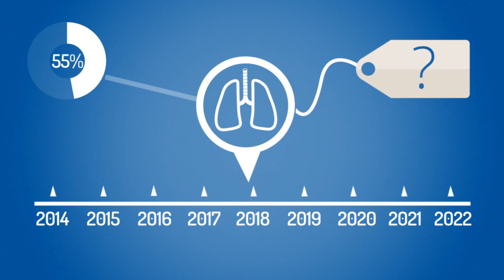Hoe kan ik duurzaam ondernemen? | True Pricing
Duurzaam ondernemen in de praktijk. Met True Price wordt de werkelijke prijs van een product meegenomen en zie je welke kansen duurzaamheid biedt.

Word expert in duurzaam ondernemen en schrijf je in op onze nieuwsbrief

Als we in de winkel een product kopen, dan gaan we ervan uit dat die prijs 'klopt'. Maar meestal betalen we niet de werkelijke prijs van een product.

Hoe werkt dat? En wat is de werkelijke prijs van een product?

Video door Robin de Boer